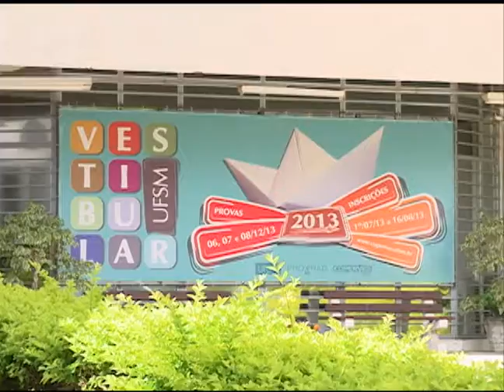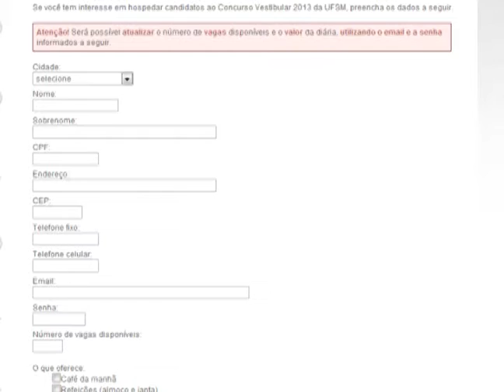Vestibular 2013 - Opções de hospedagem para os vestibulandos